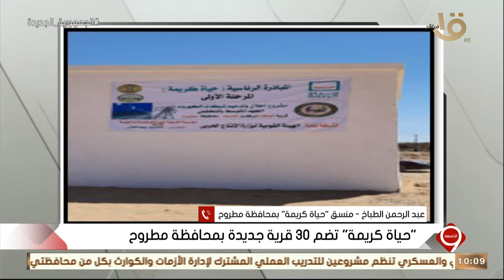التاسعة | منسق "حياة كريمة" بمحافظة مطروح.. يوضح تفاصيل ضم 30 قرية جديدة بمبادرة حياة كريمة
التاسعة | عبد الرحمن الطباخ منسق "حياة كريمة" بمحافظة مطروح.. يوضح تفاصيل ضم 30 قرية جديدة بمطروح بمبادرة حياة كريمة